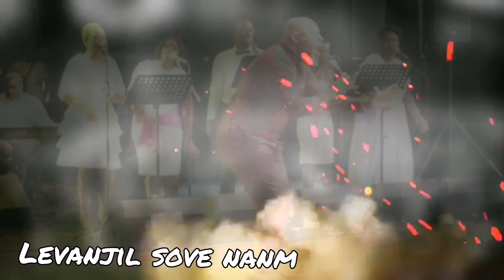Si m pa ta loué'w konnen m ta engra Évangéliste SAMUEL ROBUSTE